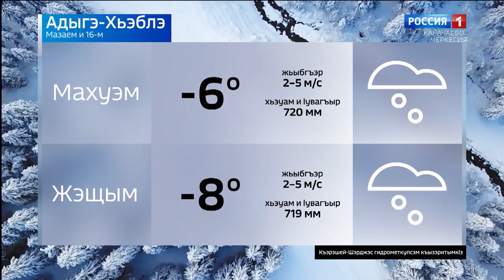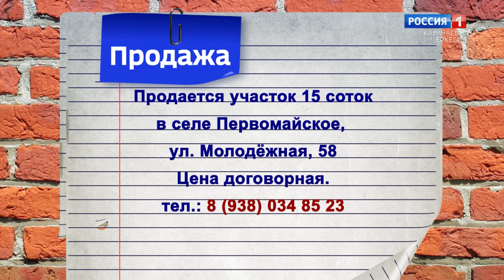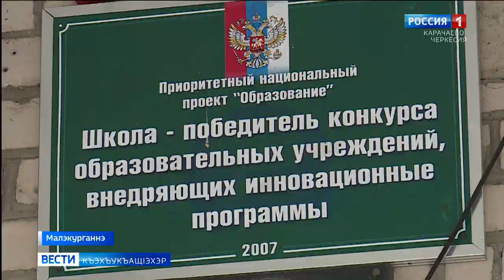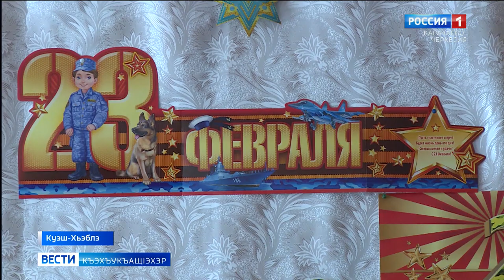Вести на черкесском языке 02.03.2021